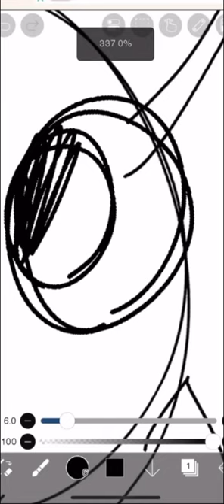folys ibisPaint X Sewerslvt - Cyberia lyr3 🥲